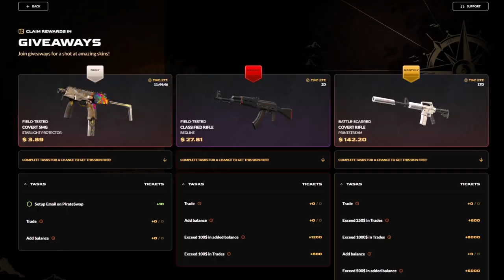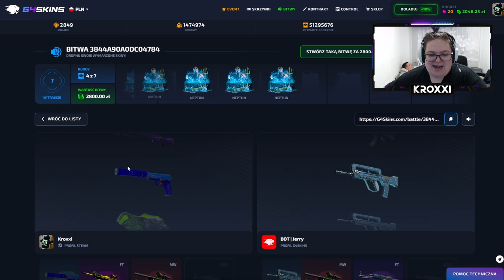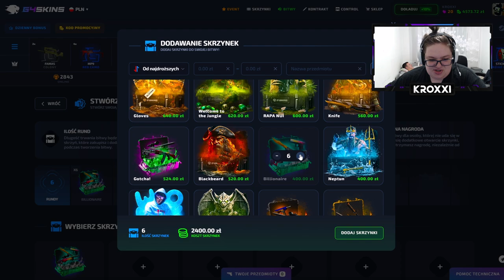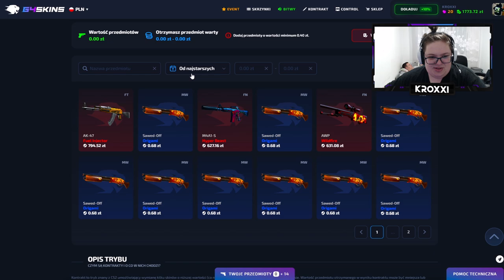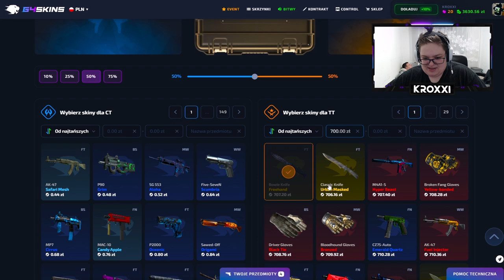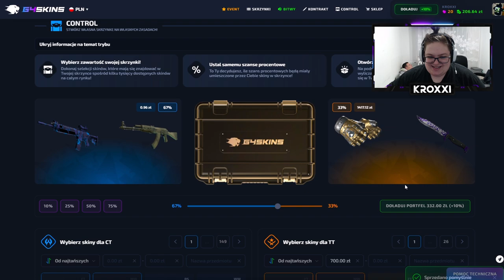BITWY o SKINY na G4SKINS! 🤑